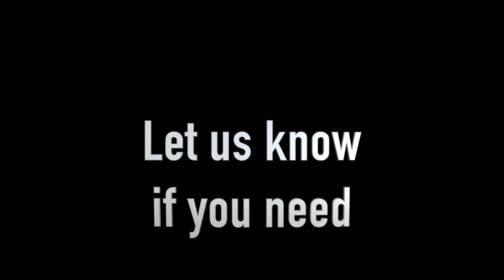Campo Verde Highschool, AZ 2024 Home opener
Campo Verde Highschool home opener.  Starting Pitcher Juinor Righthander Mickey Orbegozo.